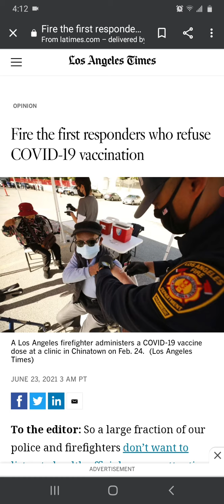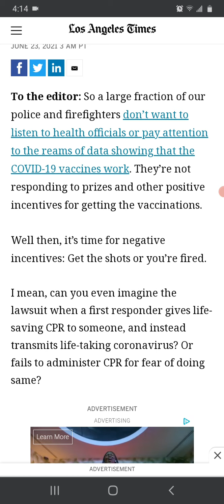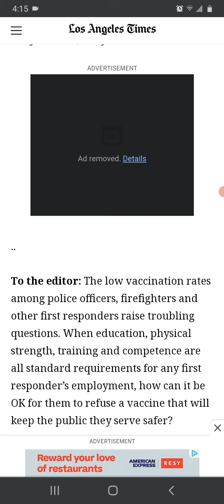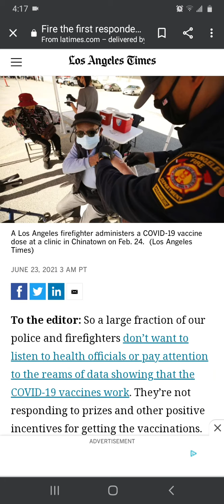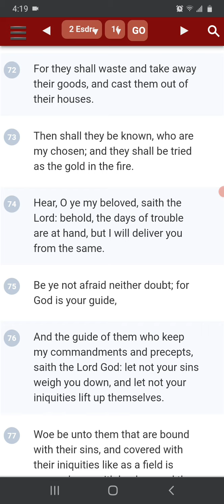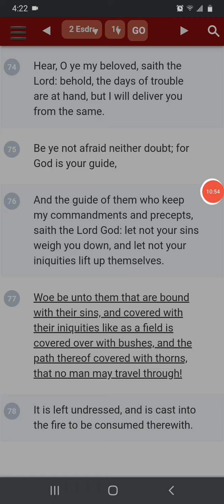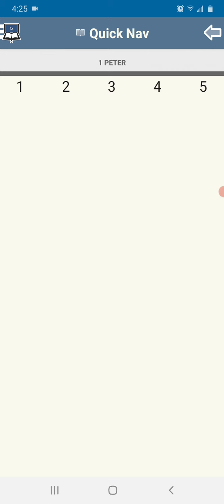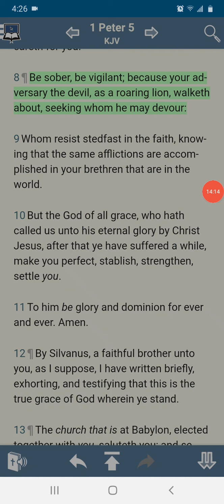From Heroes to Villains